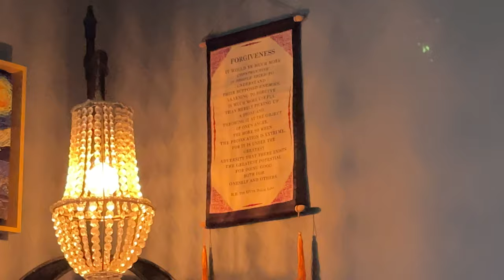The Sacred Texts Of The Dhammapada; Chapter VI: The Wise Man (Pandita)